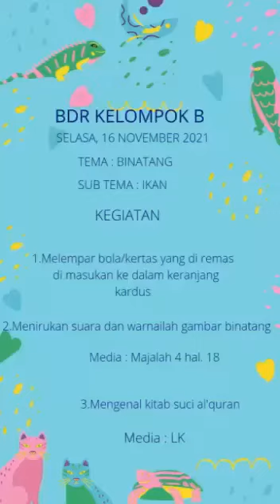ARJUNA MENIRUKAN GAYA BINATANG